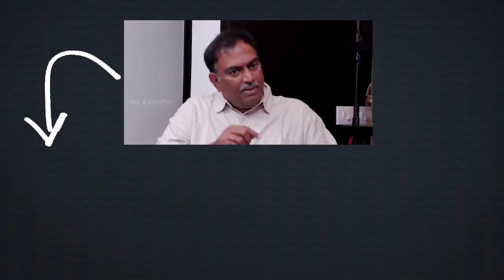Nara Lokesh Open Challenge to YCP Leaders | TDP Vs YSRCP | Telugu News | Vaartha Vaani